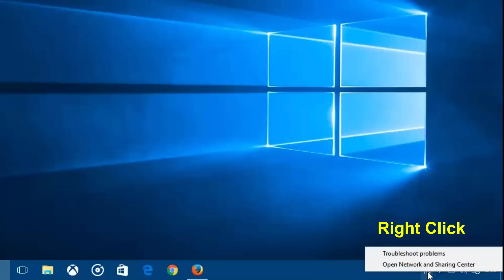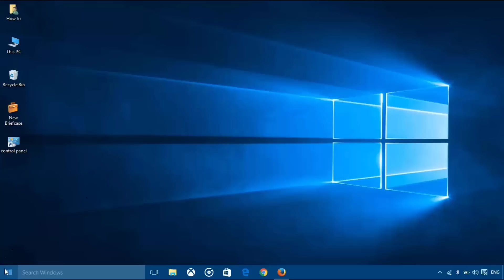Increase Your Internet Speed For Free!! - Howtosolveit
Increase Internet Speed For Free, How to boost your internet speed free. How to Get Faster internet Speed windows 10/8/7, How to Improve Your Broadband Speed windows 10/8/7. How to increase net speed windows 10/8/7. how to speed up internet connection. Triple Your Internet Speed for Free. How To Increase Internet Speed by using Open DNS service.

OpenDNS is a public DNS server and by changing your DNS settings to OpenDNS, you can improve internet speed easily.